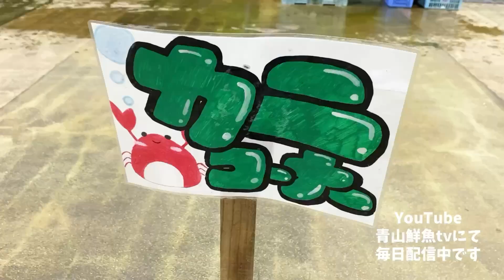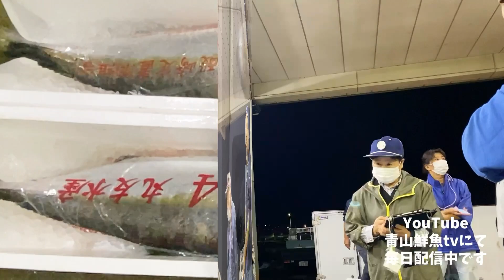【SNS用】【Landing news】今朝の魚市場 水揚げ速報短編集10月11日〜10月27日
毎朝のSNS用水揚げ速報短編集です👍🐟